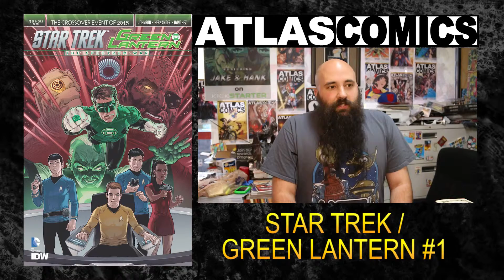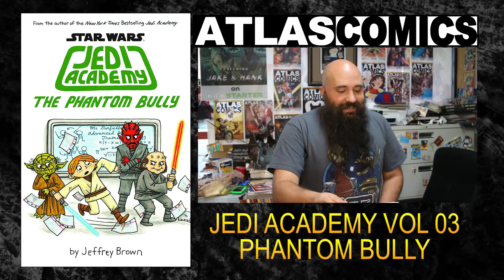Atlas Weekly 7-8-2015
The one where Hank goes solo.